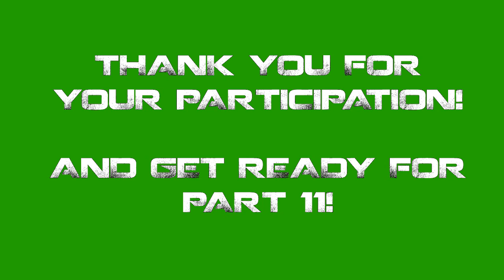Gmod Theater - Dance Party (NR)- Part 11 (Dat french accent)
Gmod Theater - Dance Party - Part 11 (Dat french accent)

Random footage in the Gmod Theater.

Max Nice